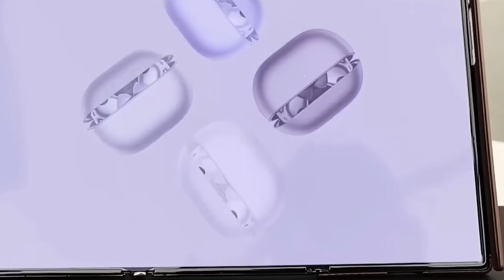Huawei Mate XT - Simu ya Mapinduzi Yenye Mikunjo Mitatu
Sifa Muhimu kuhusu HuaweiMateXT
- Kioo: Skrini yenye ukubwa wa inchi 10.2
- Unene: 3.6 mm ikiwa imekunjuliwa kikamilifu
- Betri: Betri lenye uwezo wa 5,600mAh, ikiwa na uwezo wa kuchaji kwa waya au bila waya (wireless charging)
- Kamera: Mfumo wa kamera tatu, ikiwa na sensa kuu ya 50MP, lenzi ya ultra-wide ya 12MP, na lenzi ya telephoto ya 12MP

Bei:

Toleo la 256GB: $2,810, takribani Tsh 7,100,000/=
Toleo la 512GB: $3,092, takribani Tsh 7,800,000/=
Toleo la 1TB: $3,372, takribani Tsh 8,500,000/=